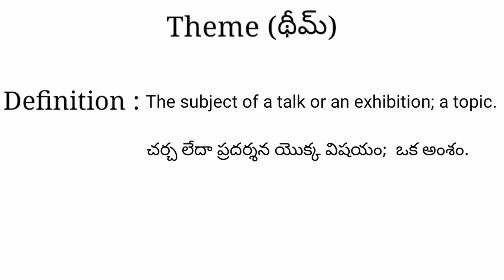Theme meaning in telugu with examples | Theme తెలుగు లో అర్థం